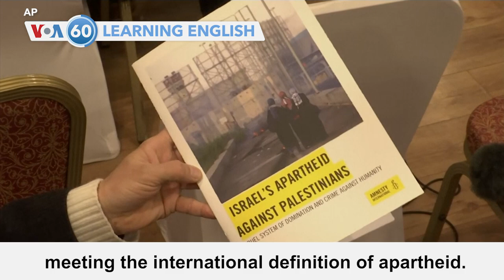VOA60: February 1, 2022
In Myanmar, people in Mandalay mark the one-year anniversary of the military's seizure of the government with a silent strike: staying home and closing businesses.

Rights group Amnesty International says Israel operates a system of racial separation meeting the international definition of apartheid. Israel rejects this.

The European Commission says the expulsion of France's ambassador by Mali's military rulers will further separate the African nation from the world.

And India says it will place a 30 percent tax on gains from digital money known as cryptocurrencies.